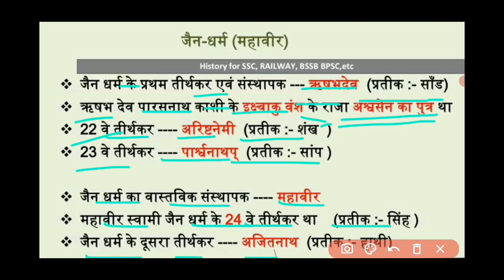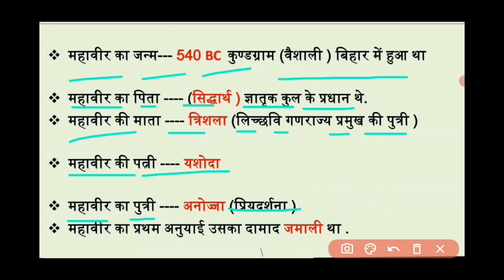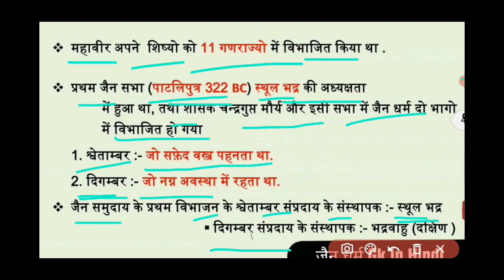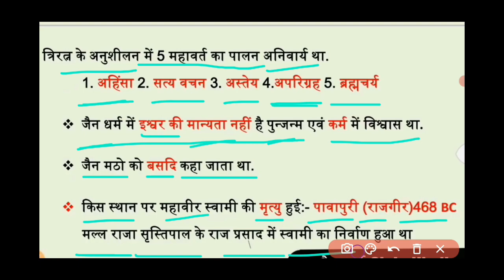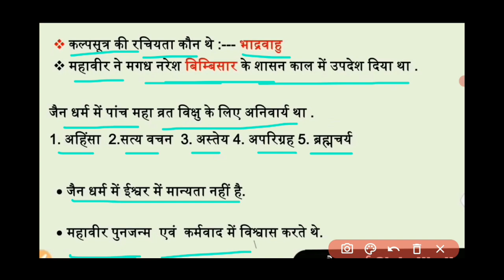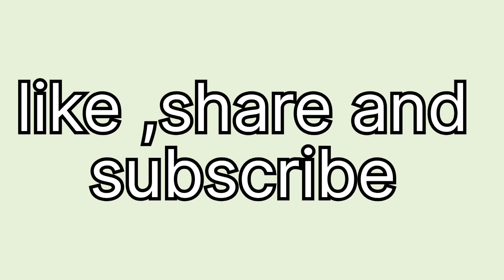जैन धर्म का एतिहास ( ghanshyam )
this vudeo is made for study

and join our youtube family

show some love friend